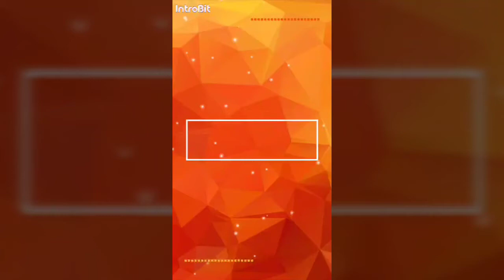wall decor ideas/ diy room decor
Don't need to buy expensive wall decorations just be creative, recycled materials also help our environment most especially this day of pandemic, learn to recreate and have some fun.